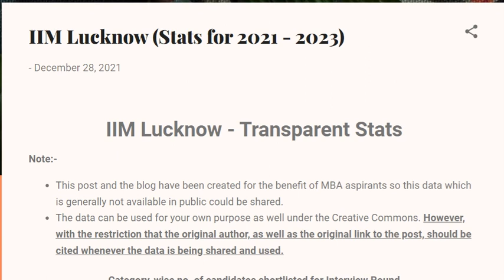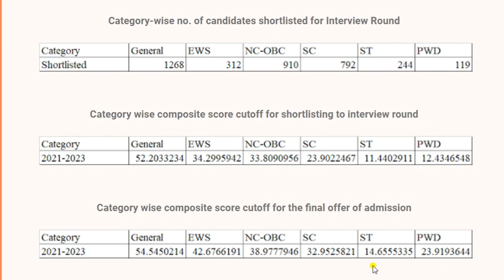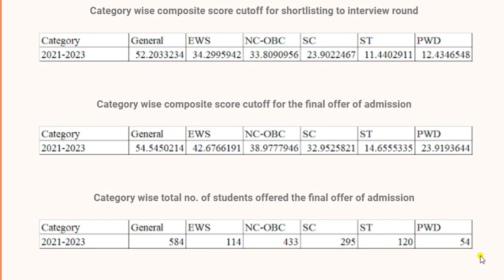IIM Lucknow Rti 2021-23 batch ll plzz do 1000 subscriber for next rti data of other top b schools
This list is available thanks to Karthik KR
Student, FMS Delhi.

CAT_MBA_GUIDER
Its groups all about your MBA related query like b school selection , exam realted, xat,cmat,snap,iift,nmat,mahcet,tiss

For purpose such as information , recent content , entertainment , comedy , news , research
Non-profit , educational or personal use tips the balance in favour of fair uses.